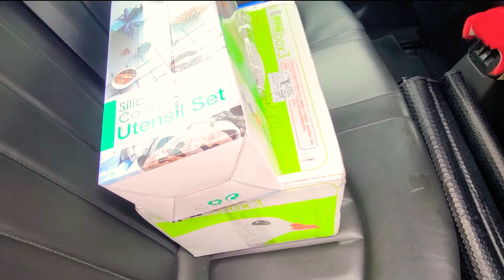MGA KAHON NG SORPRESA, TATANGGAPIN MO BA?